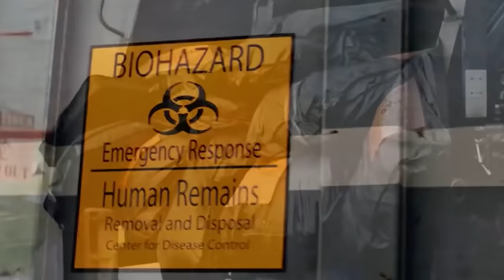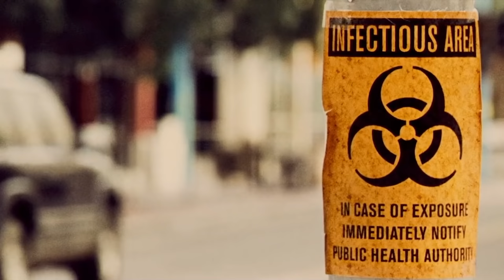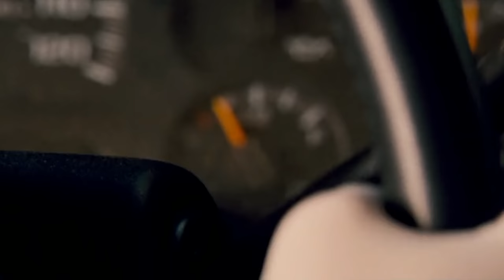Carriers 2009 Movie explanation In Bangla Movie review In Bangla | Random Video Channel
korean movie
korean
 kdrama
 chinesedrama
 movieexplainedinhindi
 koreandramaexplainedinhindi
Movies Insight Hindi
Movies Story
Movies explanation
movies summary
hollywood
Bollywood
Cinemar golpo
film bangla
Cinema story bangla
Bangla chayachabi
Tollywood
Bangla chobi
Hollywood explanation
Explain
Explained
Movie explained
Hindi
Horror movies
Movie
Full story
Sci-fi movie
Full movie in Bangla
Ending explain
or goppo
Drama
Thriller
Horror
science fiction
scifi
Mystery
adnan Cottage
cottage
cinemar golpo
Haunting tube
er goppo
Golpo
ending explained
movie explanation
Ending Explained
Story Explain
TALESS
new movie
movie review
movie channel
মুভির চ্যানেল
মুভিফ্রিক টিভি